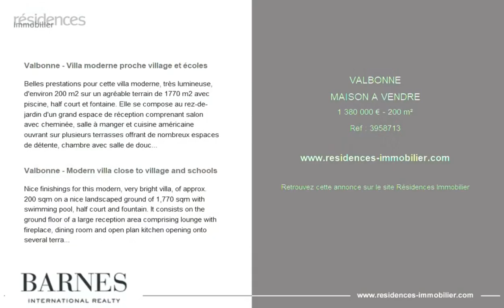VALBONNE - MAISON A VENDRE - 1 380 000 € - 200 m²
Référence : 3958713

Valbonne - Villa moderne proche village et écoles

Belles prestations pour cette villa moderne, très lumineuse, d'environ 200 m2 sur un agréable terrain de 1770 m2 avec piscine, half court et fontaine. Elle se compose au rez-de-jardin d'un grand espace de réception comprenant salon avec cheminée, salle à manger et cuisine américaine ouvrant sur plusieurs terrasses offrant de nombreux espaces de détente, chambre avec salle de douche, et buanderie/cellier avec accès indépendant, au 1er étage, 3 chambres dont une de Maître, avec dressing et salle de bains en suite, une autre salle de douche. Proximité écoles et commerces, arrêt de bus scolaire pour le CIV à quelques pas de la villa, Mougins School en vélo, proche école Montessori, village de Valbonne à pied. Plusieurs parkings. 3 mn de l'autoroute et 20 mn de l'aéroport de Nice. A voir rapidement.
Visite virtuelle sur demande.
Classe énergie : B – Classe climat : A / montant estimé des dépenses annuelles d'énergie : entre 940 € et 1 360 € (année de référence : 2021).
Les informations sur les risques auxquels ce bien est exposé sont disponibles sur le site Géorisques :  Honoraires à la charge du vendeur - Montant estimé des dépenses annuelles d'énergie pour un usage standard, établi à partir des prix de l'énergie de l'année 2021 : 940€ ~ 1360€ - Les informations sur les risques auxquels ce bien est exposé sont disponibles sur le site Géorisques :

Valbonne - Modern villa close to village and schools

Nice finishings for this modern, very bright villa, of approx. 200 sqm on a nice landscaped ground of 1,770 sqm with swimming pool, half court and fountain. It consists on the ground floor of a large reception area comprising lounge with fireplace, dining room and open plan kitchen opening onto several terraces offering relaxation areas, bedroom with shower room, and utility room / pantry with independent access, on 1st floor, 3 bedrooms, one of which is a master, with dressing room and en-suite bathroom, one other shower room. Close to schools and shops, school bus stop for the CIV a few steps from house, Mougins School by bike, Montessori school nearby, Valbonne village on foot. Several parkings spaces, 3 mn from motorway and 20 mn from Nice Airport. To visit quickly.
Virtual visit on request.
Energy class : B - Climat class : A / estimated annual costs for standard use : between 940 € and 1,360 € (reference year : 2021)
Information on the risks to which this property is exposed is available on the Geohazards website :  Agency fees payable by vendor - Montant estimé des dépenses annuelles d'énergie pour un usage standard, établi à partir des prix de l'énergie de l'année 2021 : 940€ ~ 1360€ - Les informations sur les risques auxquels ce bien est exposé sont disponibles sur le site Géorisques :

Cette annonce vous est proposée par l'agence BARNES VALBONNE

|2149673|